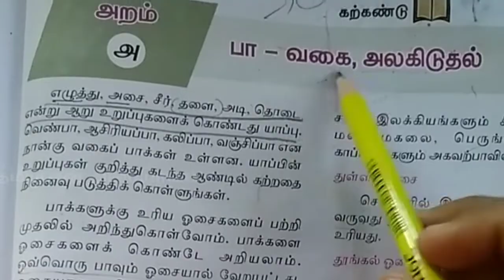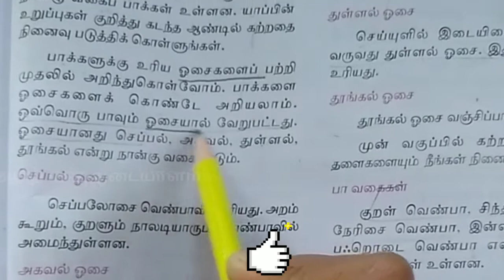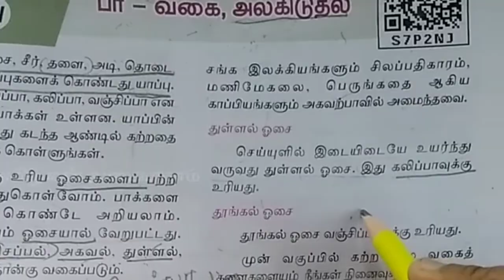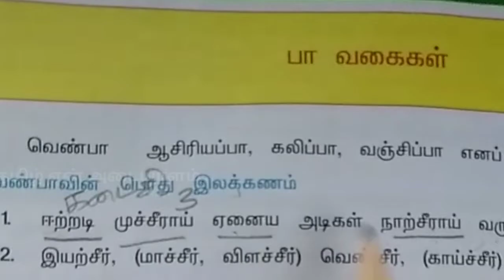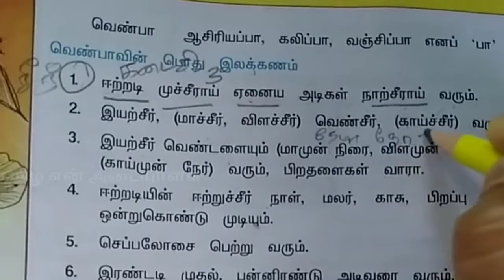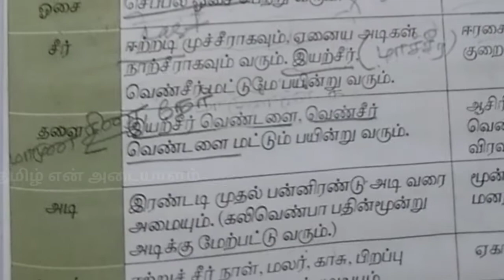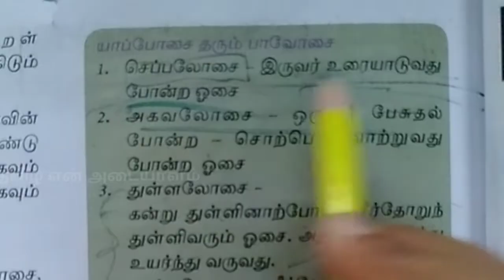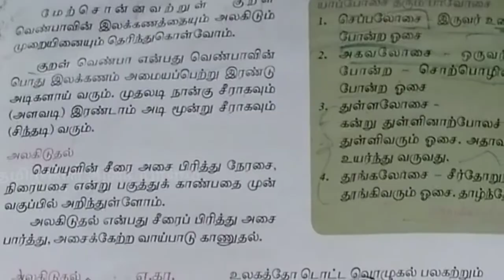10ஆம் வகுப்பு பா வகைகள் |Paa Vagaigal Tamil Grammar|TNPSC